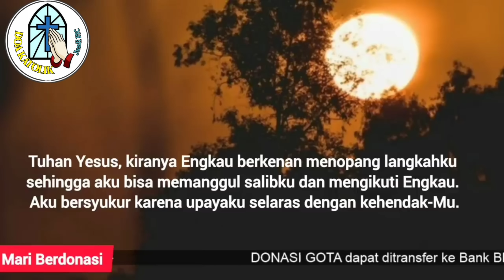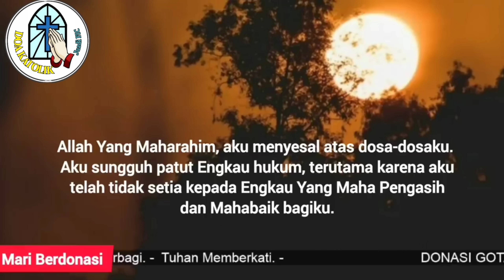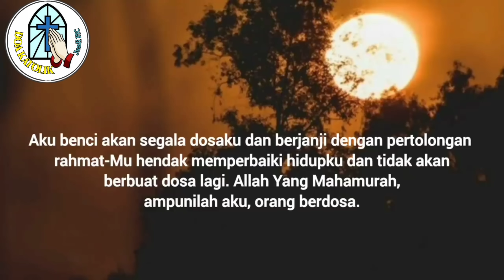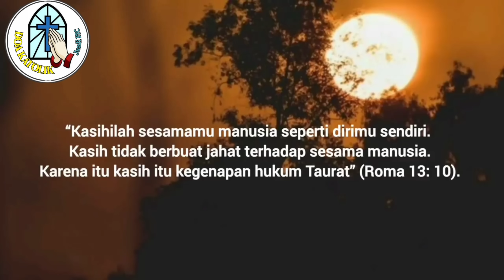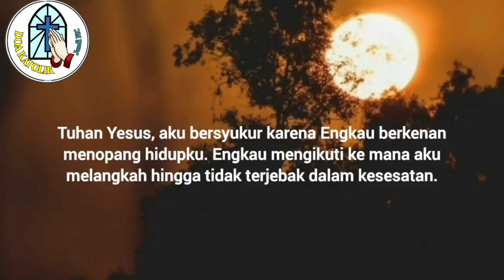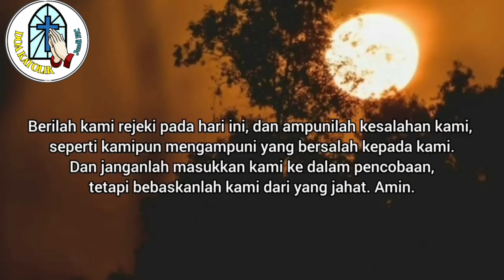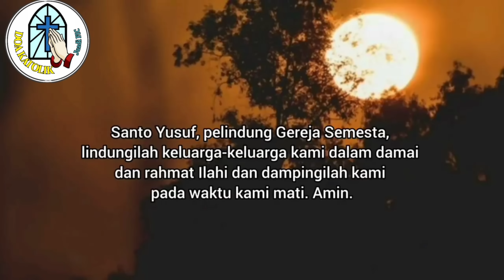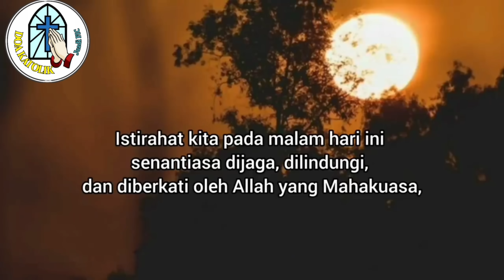Doa Malam 🟪 Tuhan Yesus, Syukur atas Topangan-Mu sehingga Aku Bisa Memanggul Salib Kehidupanku‼️